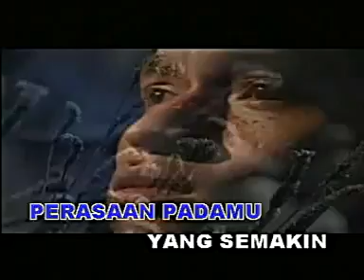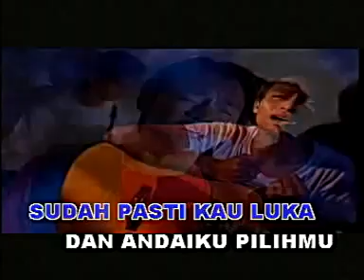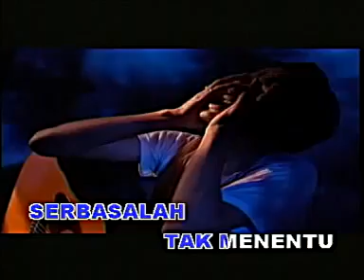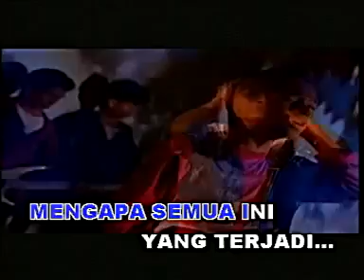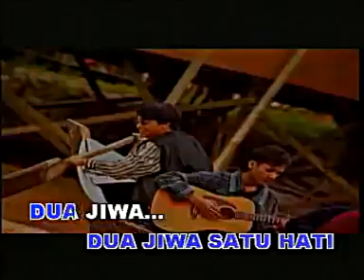LEGACY - Dua Jiwa Satu Hati.mp4